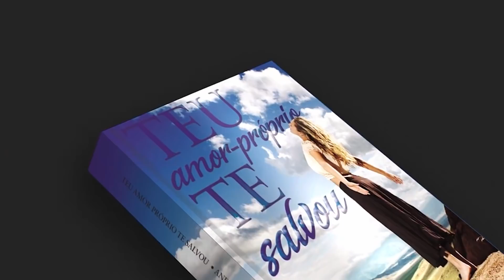Quem rebola a raba não presta pra relacionamento sério??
📮 ENDEREÇO:
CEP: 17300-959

📮 ENDEREÇO:
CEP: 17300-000